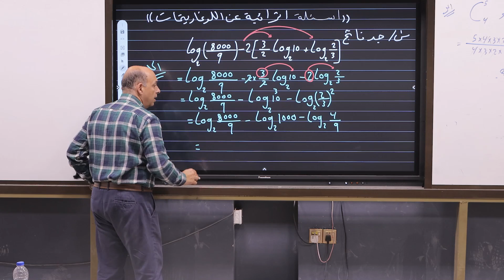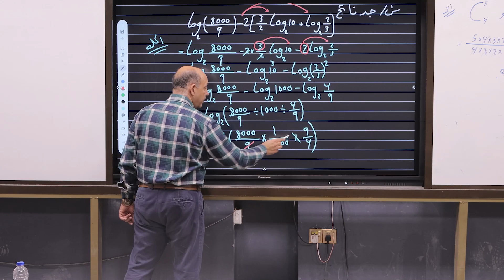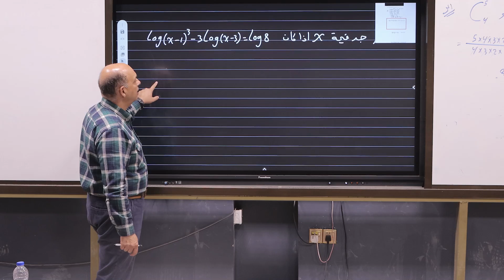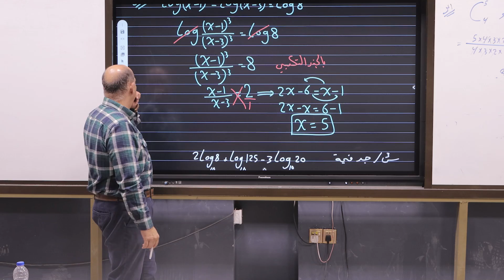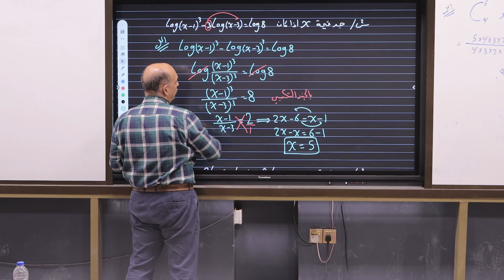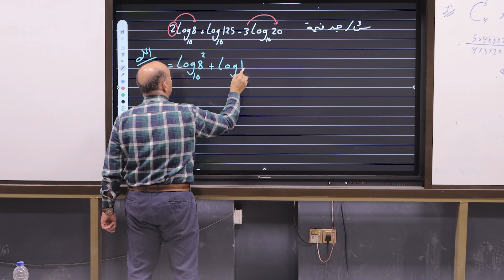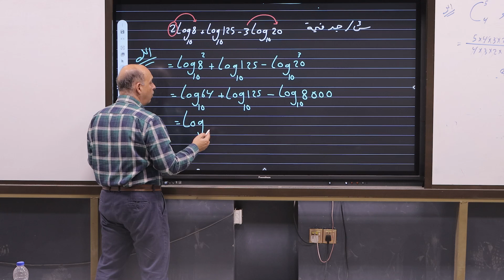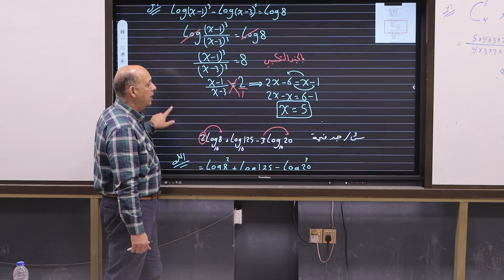الرياضيات الخامس العلمي الفصل الاول المحاضرة : 8 - حل أسئلة اثرائية للوغاريتمات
🔷أماكن التدريس :
🔶زيونة: معهد الريحاني 1+2 ، مقابل دار الأزياء العراقية .

يتضمن الدرس الثامن 8 من الفصل الأول اللوغاريتمات للخامس الاعدادي العلمي والادبي، الدوال اللوغاريتمية :
👈 حل أسئلة اثرائية للوغاريتمات ( أثرائيات الفصل الأول) .
💪في هذه المحاضرة الثامنة من الدورة الالكترونية المجانية لرياضيات الخامس العلمي الفصل الأول الدوال اللوغاريتمية سوف نحل أسئلة أثرائية للوغاريتمات  بطرق حديثة ومبسطة لتأسيس نفسك لرياضيات السادس العلمي .
👊 علي الأنصاري رياضيات خامس علمي المنهج الجديد 2024

      الأستاذ علي الانصاري على الابل ستور والبلي ستور
لمعرفة خطوات التسجيل بالتطبيق والاشتراك في الدورة:
1. قم بإنشاء حساب خاص بك .
2. قم بالذهاب لقسم المراحل واختر الخامس العلمي .
3. أو أختر الرابع العلمي .
4. أو أختر الثالث متوسط .
5. أو السادس الإعدادي .